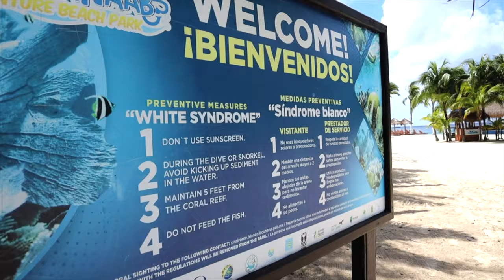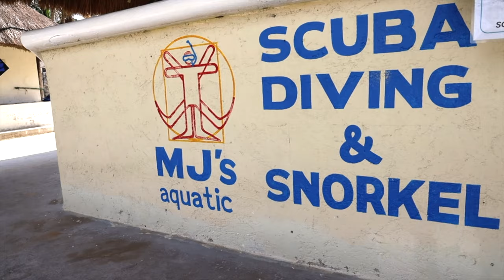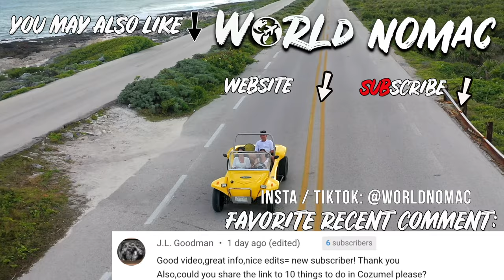10 BEST THINGS TO DO IN COZUMEL MEXICO 🇲🇽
Here are the 10 best things to do in Cozumel Mexico 2021. I spent one month living here and did so many activities and excursions while getting to know the locals and the island and have found these 10 things to be my favorite.